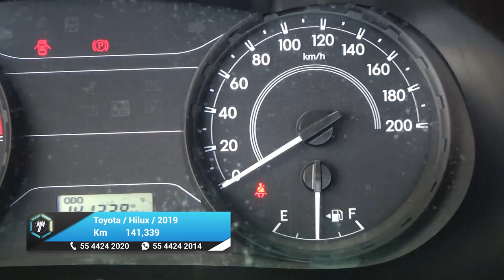Toyota / Hilux / 2019 - 27145